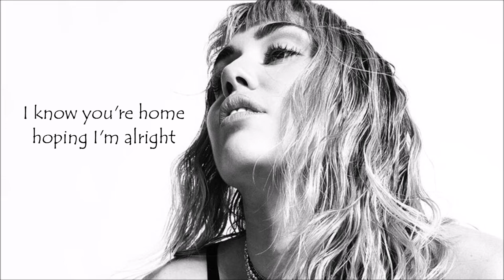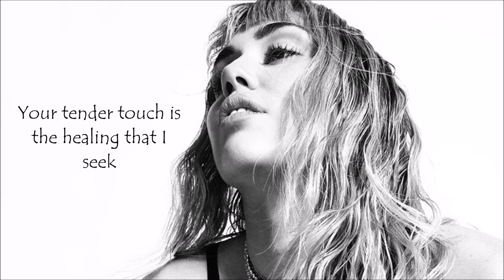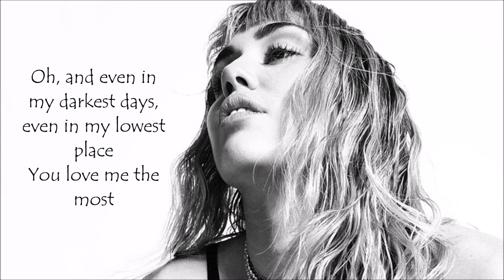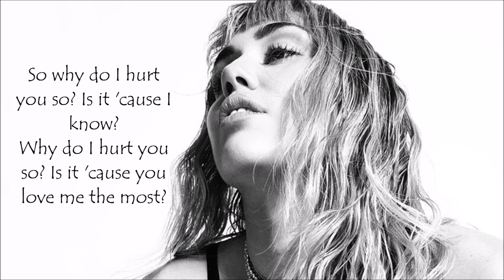Miley Cyrus - The Most - Lyrics